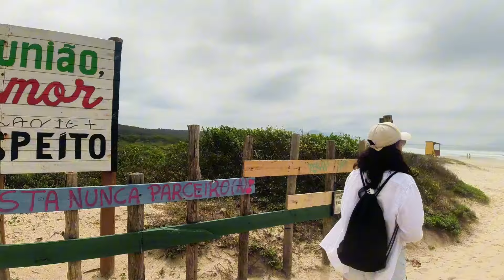Nem toda despedida é TRISTE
E vai chegando ao fim o nosso rolê pela Ilha da Magia, mas antes de ir ainda deu tempo de aproveitar uma praia na Barra da Lagoa !

Link para compra das cadeiras de camping que utilizamos
Gostou do vídeo e quer apoiar o nosso canal 💙 ?
 ✅ Se inscreve
💬 Comenta
👍 Curte